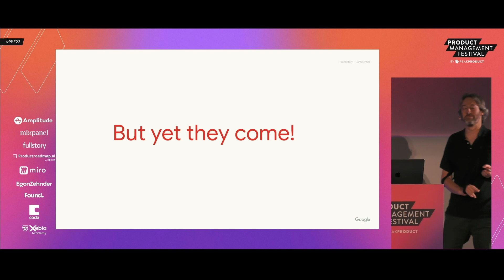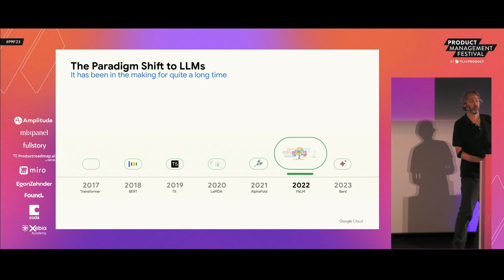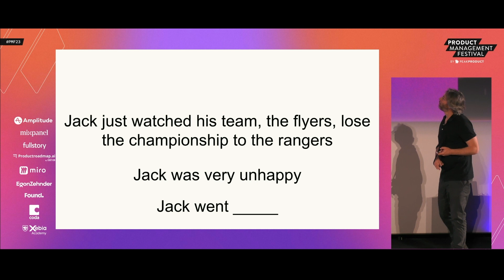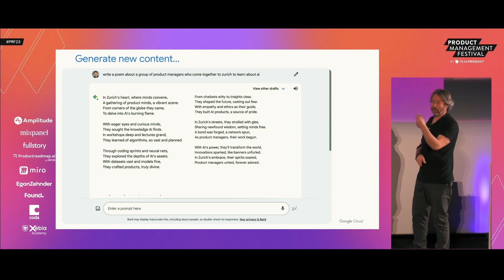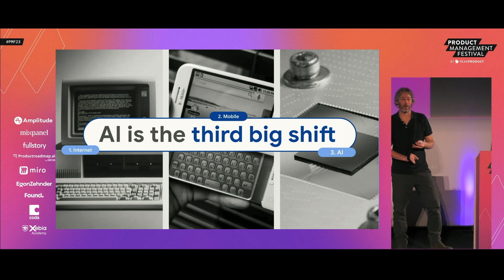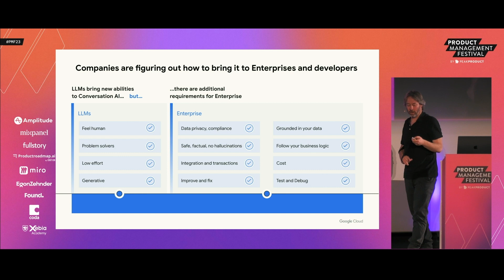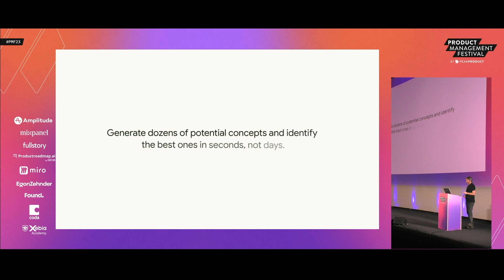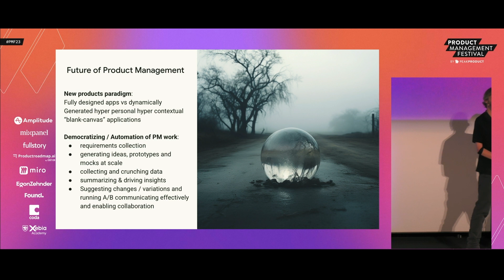"The Past, Present, and Future of GenAI" - Yariv Adan, Google - KEYNOTE at PMF23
AI: Shaping the Future of Product Management

AI emerged as the undisputed star, echoing the sentiments of Yariv Adan, Google's visionary keynote speaker. His captivating journey through the past, present, and future of AI underscored the urgency of embracing opportunities in this rapidly evolving field. As he aptly put it, AI is the third global shift after the internet and mobile, and the key lies in how swiftly we can ride this transformative roller coaster.

Join Yariv and many others in the product conversation of tomorrow